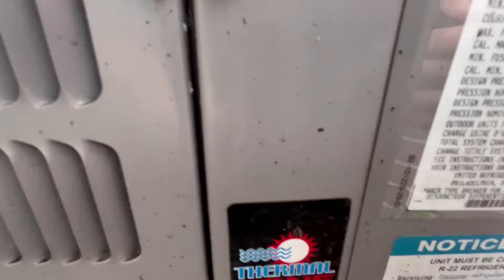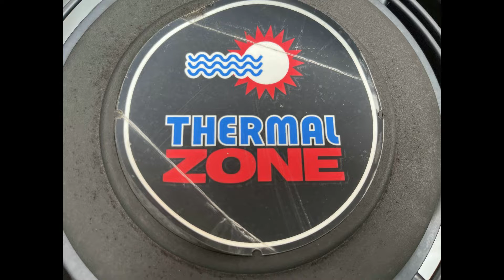2014 Thermal Zone 3 Ton Air Conditioner Starting Up & Running.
This unit is located at the same office complex as the new American Standard Silver unit and I have filmed this unit in March 2021 with some other units at the office complex.